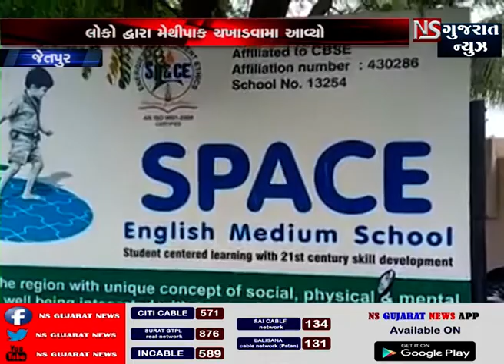જેતપુર વિદ્યાર્થિનીને અડપલાં કરવાનો મામલો